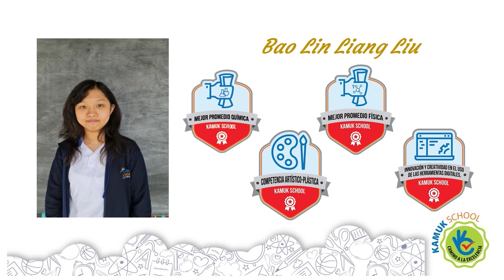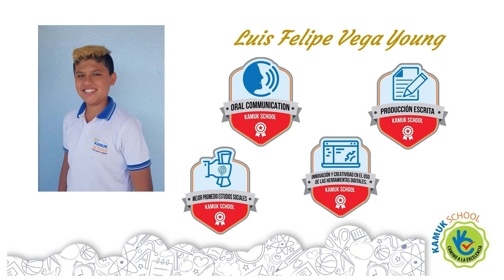Camino a la Excelencia II Período - Secundaria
Como cada trimestre este sábado tendremos el privilegio de compartir con toda la familia de Kamuk School, nuestros reconocimientos de “Camino a la Excelencia”. Acompáñenos y disfrutemos de este lindo evento.